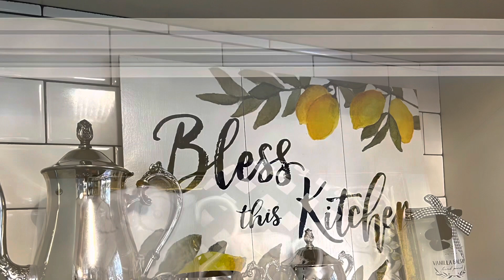Kitchen Refresh - July 2022